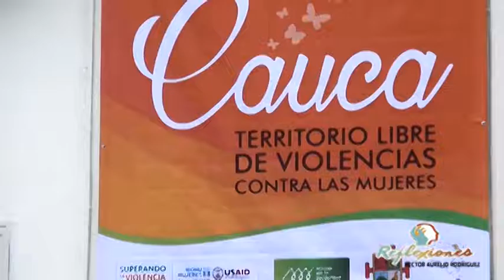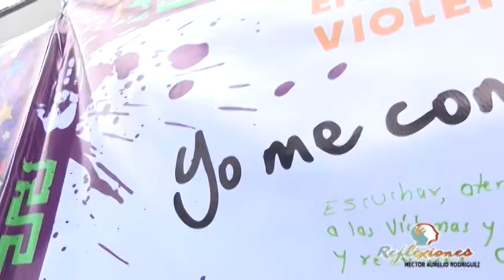25 Conmemoracion de lucha contra violencia y discriminacion a la Mujer en Cauca